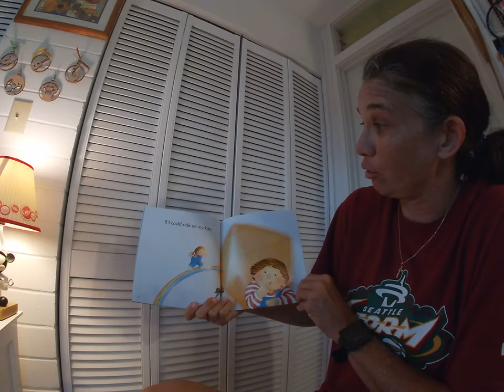The Kite By Mary Packard